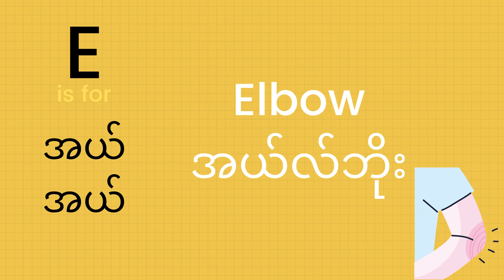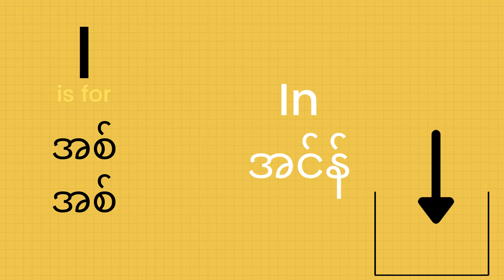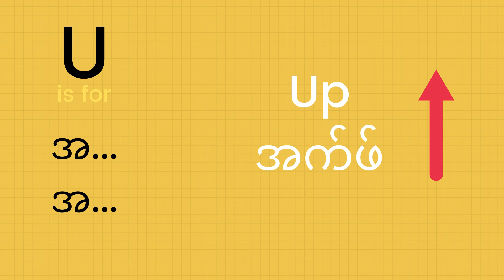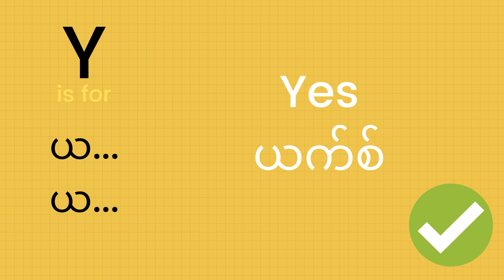A-Z Phonics အင်္ဂလိပ်စာ အသံထွက် ပိုကောင်းစေဖို့ နည်းလမ်းတကျလေ့လာမယ်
ထပ်ခါထပ်ခါ လေ့ကျင့်ရင်း အသံထွက်ပိုကောင်းလာပါမယ်